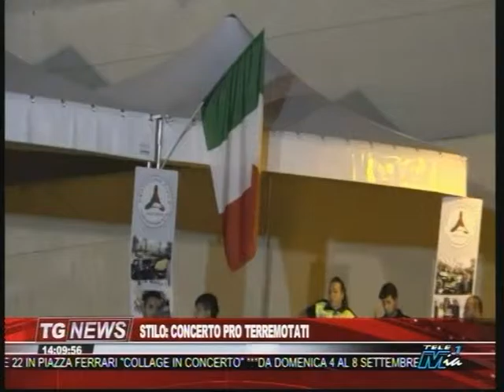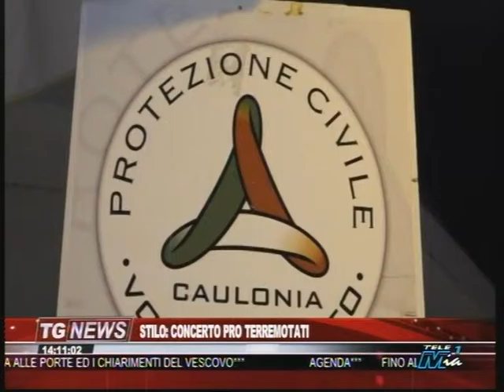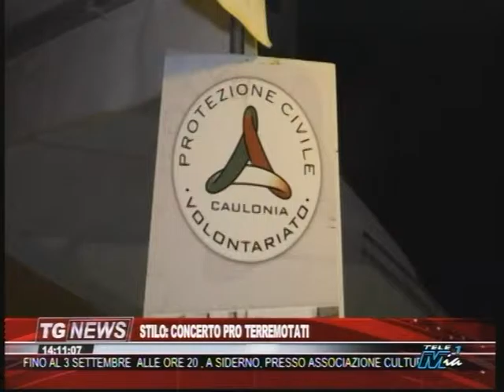Stilo (RC) : concerto di beneficenza - 2016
Servizio Tg Tele Mia